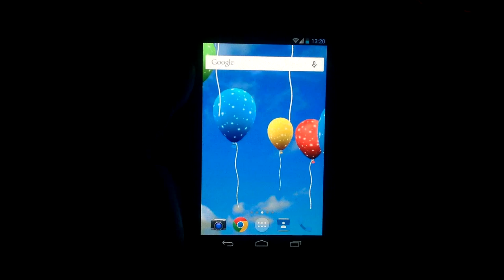Balloons 3D HD Live Wallpaper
Decorate your home screen with a fully customizable balloons live wallpaper.
Customize your balloons and watch them float up in a background of your choice.

Features:
* BALLOON COLORS – Pick the colors you would like displayed
* BALLOON PATTERNS – Add hearts, dots, or stars on your balloons
* USER INTERFACE (UI) – Both mobile and tablet-optimized UI